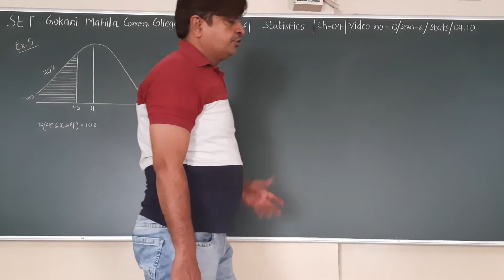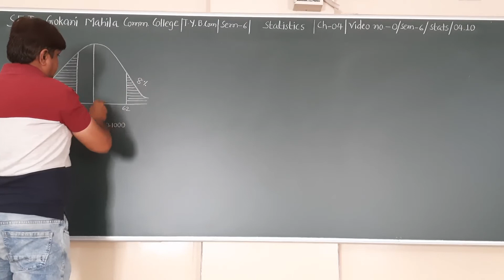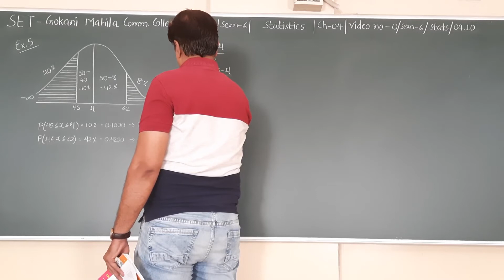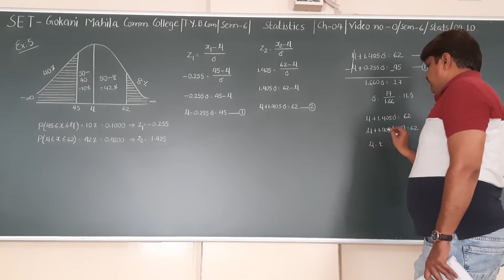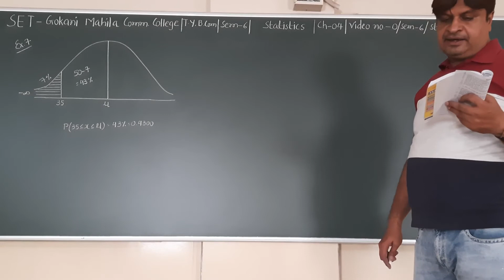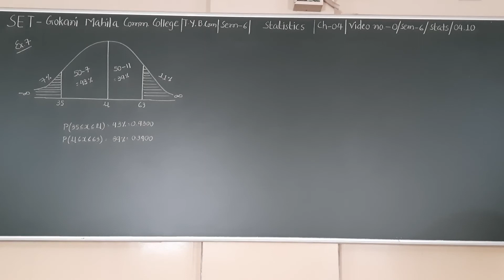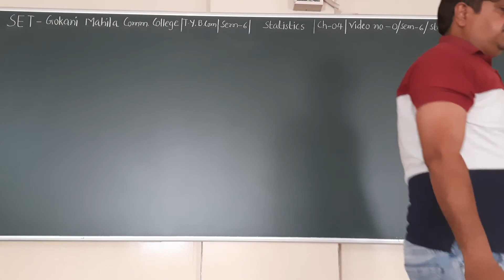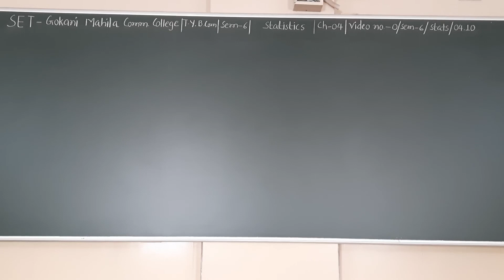SET - O/SEM 6/STATS/04.10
SET - GOKANI MAHILA COMM.COLLEGE - TY BCOM - SEM 6 - SUBJECT - STATISTICS - CHAPTER - 04.10